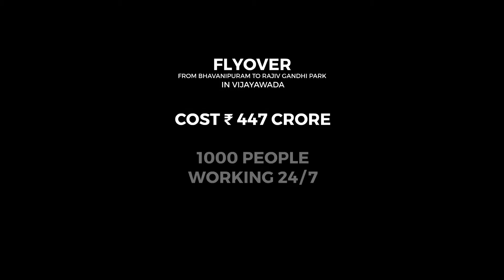Vijayawada Flyover 2